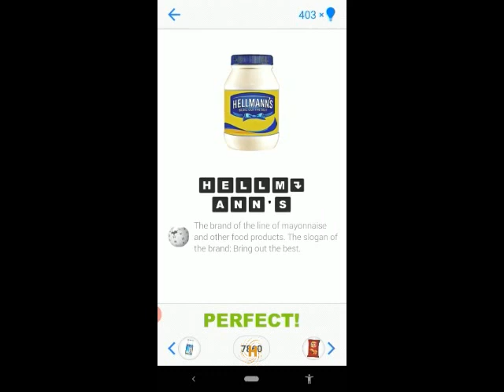Logo Quiz Extra Levels Food Level 7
Logo Quiz by Bubble Quiz Games
Extra Levels
Level